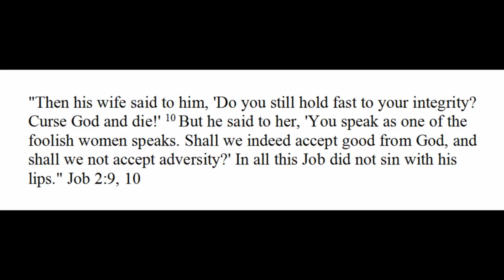Joy and Adversity